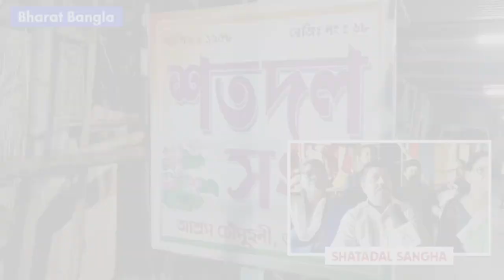পূজা পরিক্রমা শতদল সংঘ_Satadal Sangha, Agartala 2024